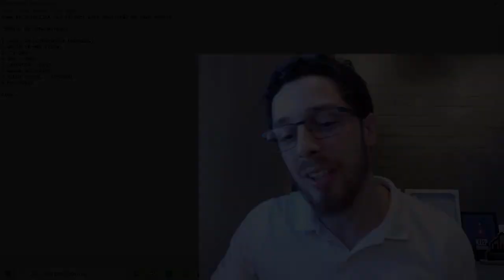Como Levantar Crédito para Mobiliar a CONSTRUÇÃO do seu cliente